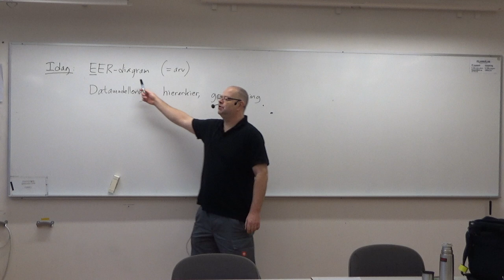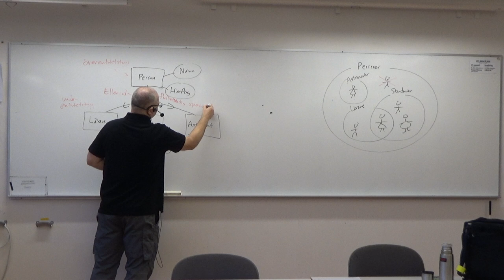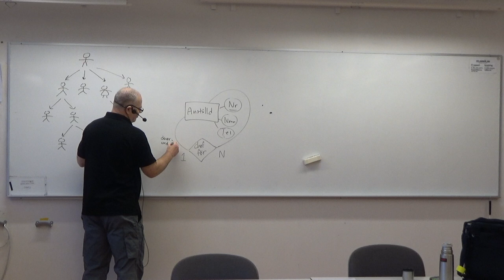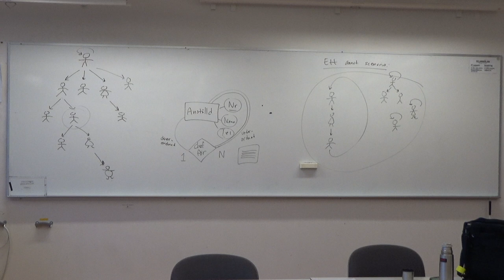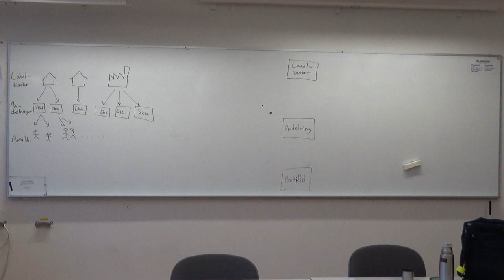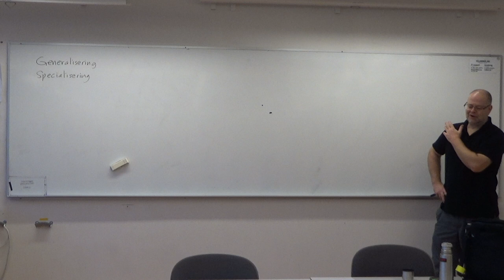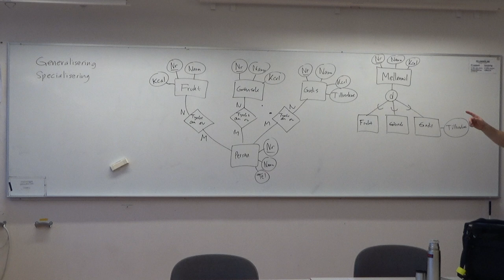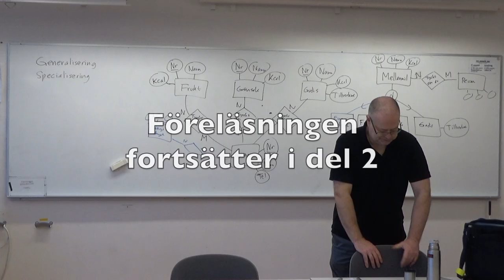EER-diagram, hierarkier, generalisering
Datamodellering med utvidgade ER-diagram, EER-diagram. Hur man modellerar hierarkier. Generalisering och specialisering.